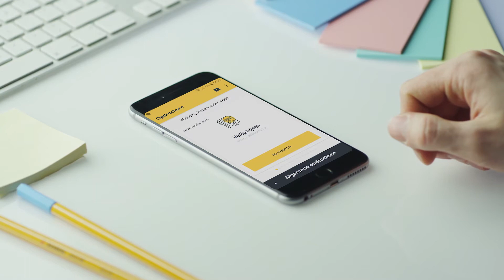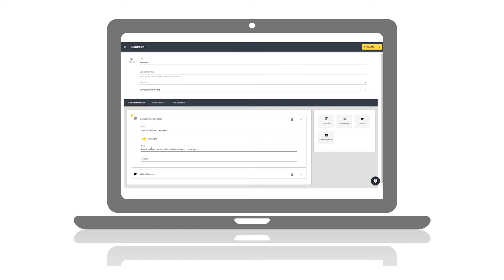Bedrijfsbeeld toolboxvideo en veiligvakwerk app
De online portal en app voor eenvoudige aanmaken, uitsturen en monitoren van toolboxen, werkplekinspecties, incidentmeldingen, werkvergunningen en toegangsvideo's.